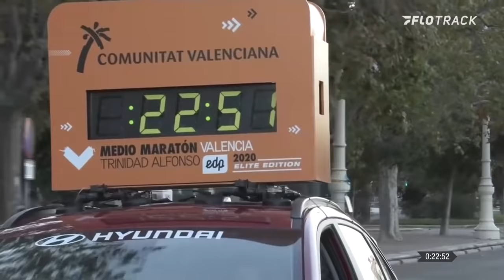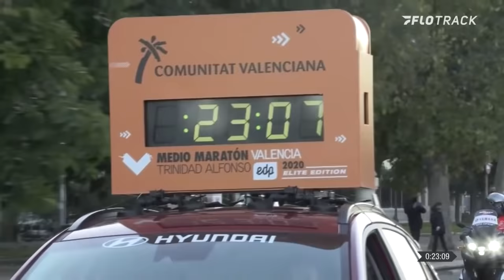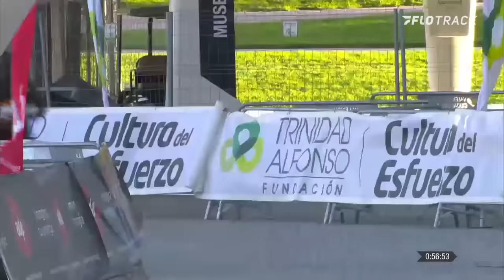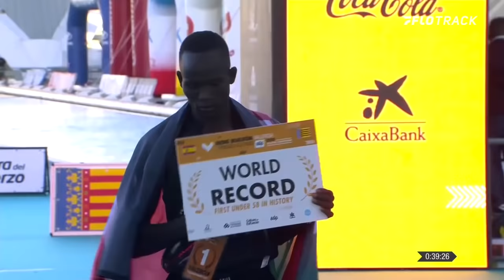WORLD RECORD: Kibiwott Kandie 57:32 Valencia Half Marathon [Full Race]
Kibiwott Kandie breaks the half marathon world record and becomes the first man in world history to break 58 minutes with his 57:32 at the 2020 Valencia Half Marathon.